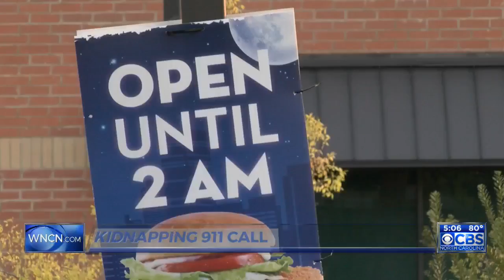911 call: ‘You are gonna die today,’ Chapel Hill kidnapper tells victim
911 call: ‘You are gonna die today,’ Chapel Hill kidnapper tells victim